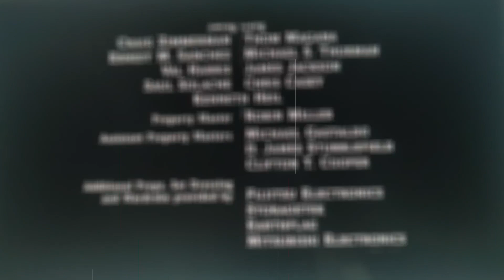ARB season 8 ep 16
What makes a montage?
A montage is a series of separate images, moving or still, that are edited together to create a continuous sequence.